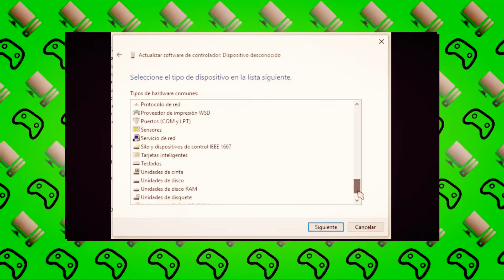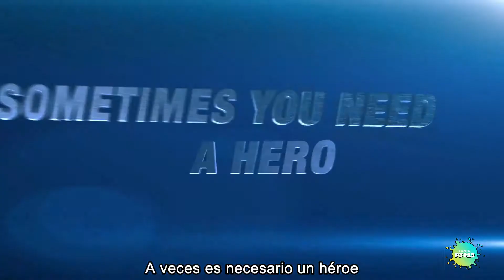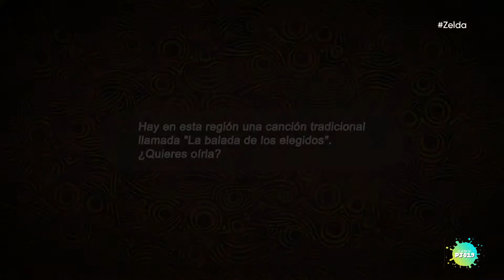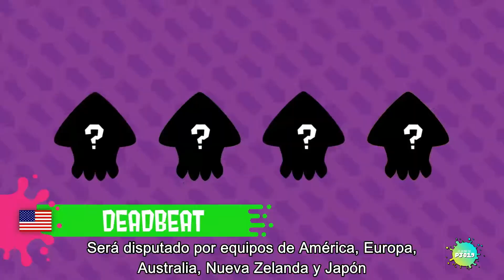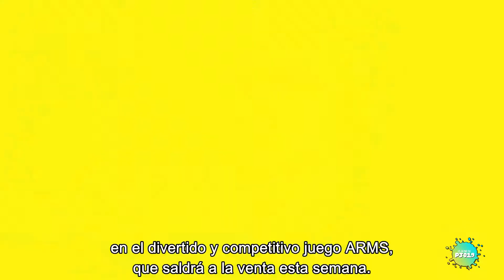RESUMEN y CONCLUSIÓN del E3 (Nintendo, Microsoft, Ubisoft, EA, Sony)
Muy buenas gente de YouTube!
Hoy os traigo un RESUMEN del E3 2017, con los títulos que, a mi parecer, han destacado.
Microsoft, Ubisoft, Nintendo, EA, Sony... todas ellas han presentado sus proyectos para este año 2017-18, ¿cuál lo ha hecho mejor?